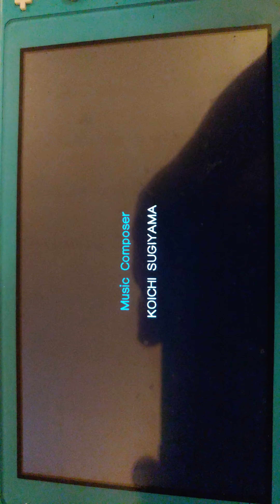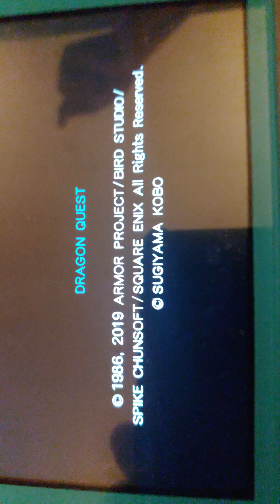Me beating Dragon Quest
Yeah this game stood no chance as I wanted to play through the original.